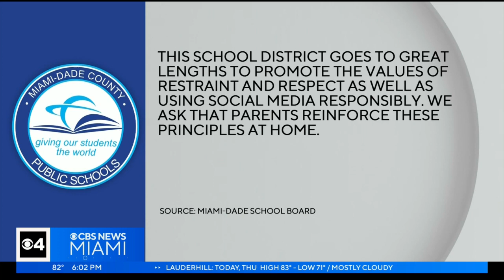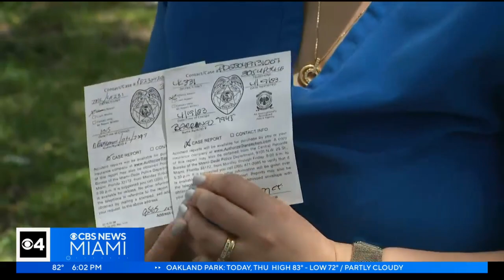Parent upset over school fight caught on camera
A mother is sharing her frustration after an off-campus school fight injured her daughter.